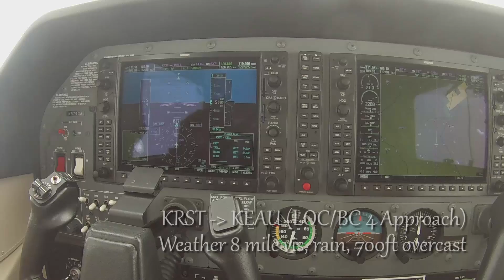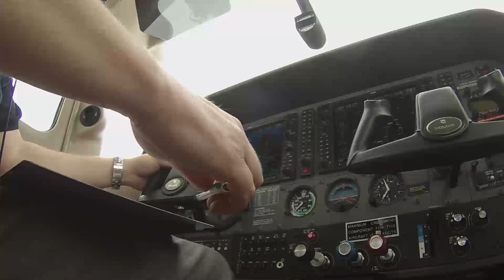IFR/IMC Flight Cessna 182T, ILS to near Minimums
This was an IFR flight, in IMC, for proficiency. The flight consisted of ILS vectors to final, ILS/DME ARC, and LOC/BC approaches.  It was a solid IFR day, with ceilings between 300 and 800 overcast and rain.  In this video was an ILS approach to near minimums.  I flew a autopilot(coupled) approach to the FAF, but then hand flew final.  It is truly wonderful to see the runway lighting, right where you expect it, in the end.